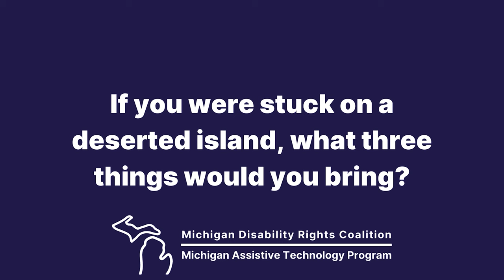10 Questions with the Team (Part 4)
A collection of videos of the team members from the Michigan Assistive Technology Program, answering questions to let you get to know them.